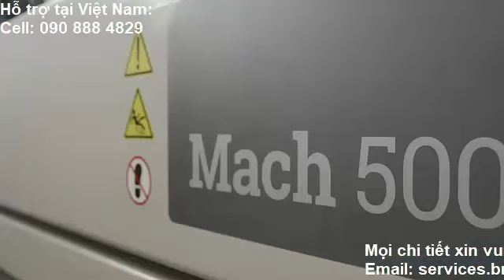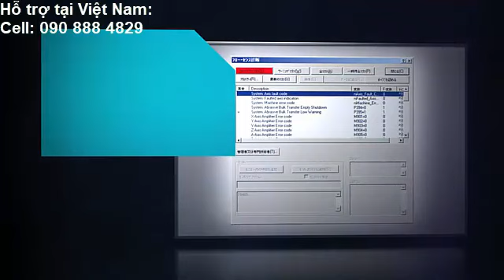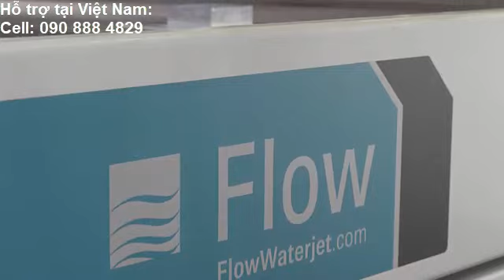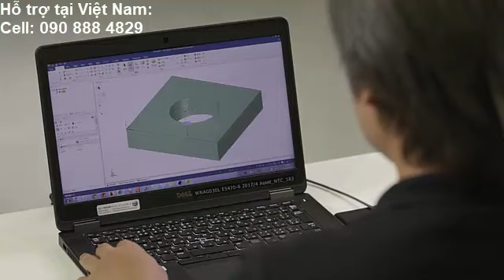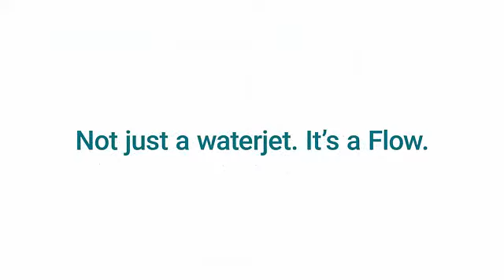MAY CAT TIA NUOC MARCH 5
MÁY CẮT TIA NƯỚC
BƠM được sản xuất tại USA